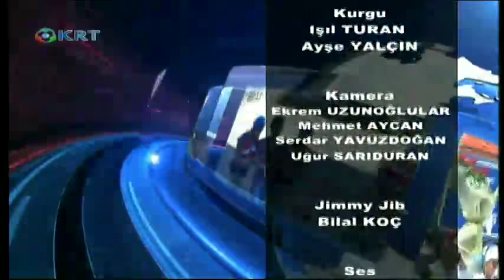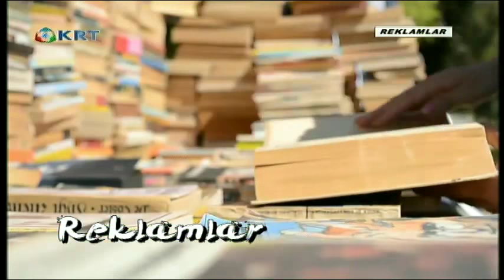KRT Ana Haber - Gökhan GÜLBASAR - 31.01.2018 - KRT TV